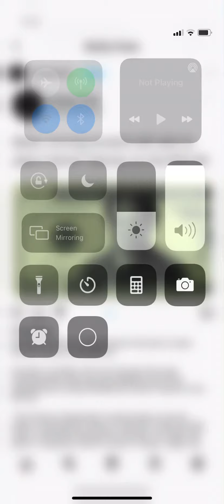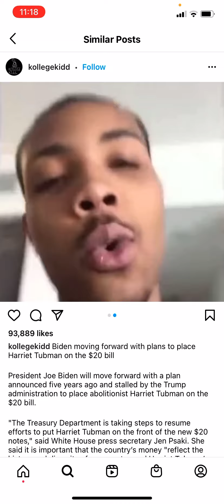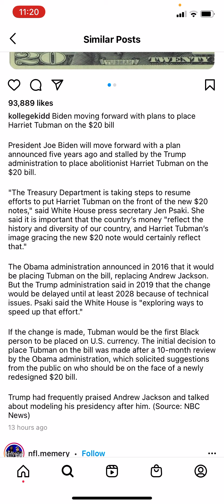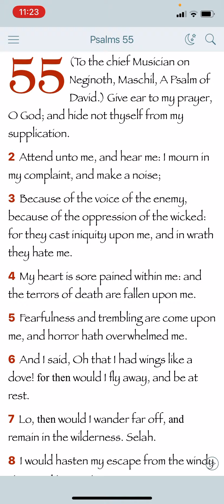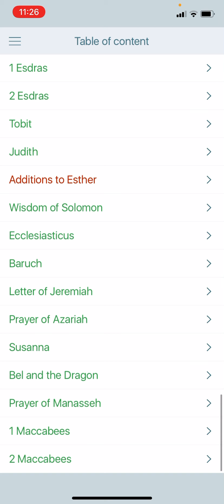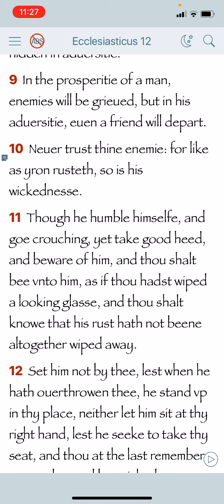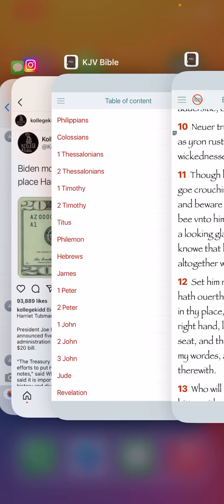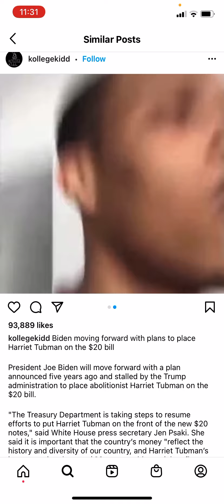I want all Tubmans 💵 $20 bill🤦🏾‍♂️